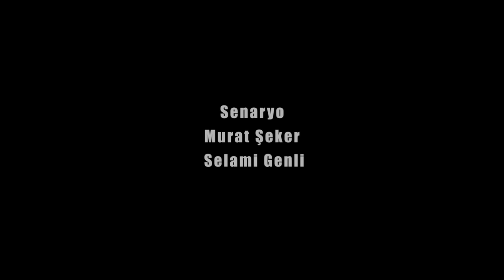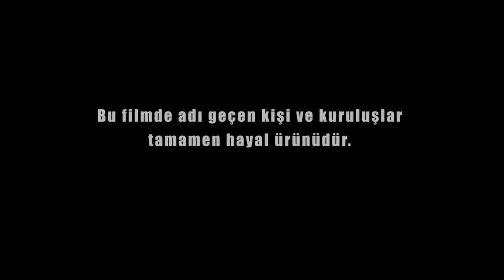Çakallarla Dans | Tek Parça HD İzle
Çakallarla Dans, son dönem Türkiye Sinemasında hatırı sayılır oranda artmaya başlayan komedi-suç filmlerine iyi bir örnek olarak öne çıkan yapımlardan. Büyük bir şirketin muhasebecisi olan Servet, paraya olan hırsından dolayı gözü dönmüş karısının gazına gelerek, şirketin internet hesapları üzerinden azımsanmayacak miktarda bir parayı patronundan çalmak amacıyla plan yapar. Bu planın bir parçası da en yakın arkadaşı olan Gökhan’dır; Servet parayı Gökhan’ın hesabına aktarıp herhangi bir olumsuz durumda suçu onun üzerine yıkmayı hesaplar. Diğer iki arkadaşı da bu hain planın figuranı olacaklardır. Ama unuttuğu iki şey vardır; birincisi, en az kendisi kadar kurnaz ve saf olan kankaları, ikincisi ise; çakallık yapmaya çalışırken zaten çakalların alengirli oyunlarının tam ortasına düşecek olmalarıdır. Dört kafadar başlattıkları bu işi beklenildiği gibi ellerine yüzlerine bulaştırır ve başlarına gelmedik bela kalmaz. Kısa yoldan para kazanmak uğruna bindikleri geminin dümeni onları, akıllarına bile gelmeyecek çılgın ve eğlenceli bir maceraya sürükleyecektir.